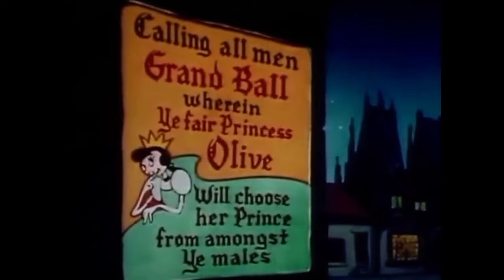Ancient Fistory (1953)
Released On January 30th 1953.